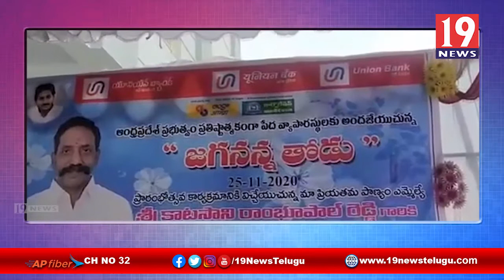చిరు వ్యాపారులకి చేయూత జగనన్న తోడు, ఎమ్మెల్యే కాటసాని రాంభూపాల్ రెడ్డి -కర్నూలు జిల్లా